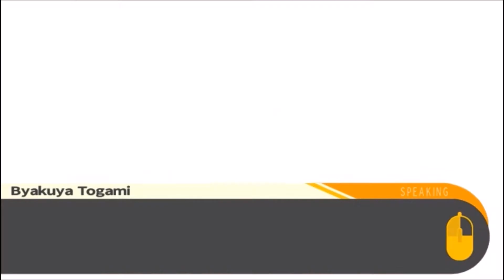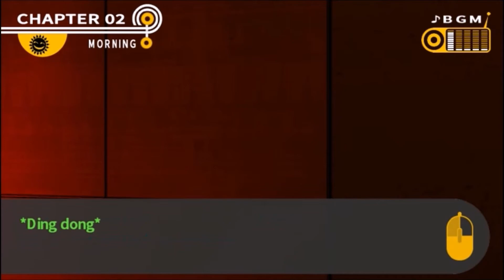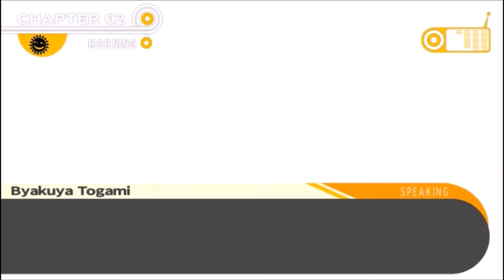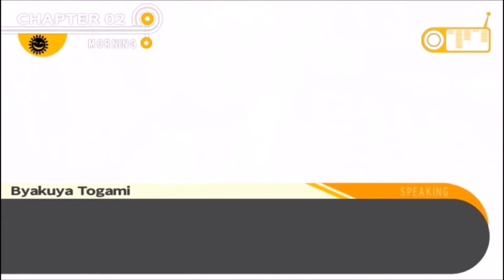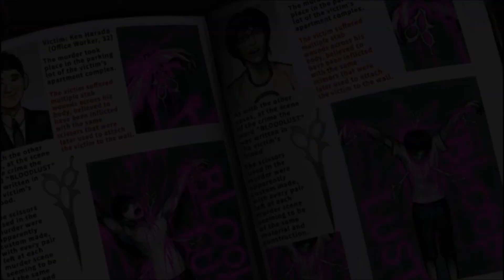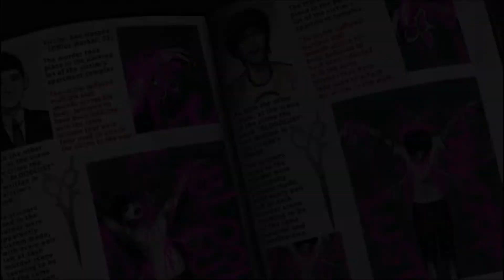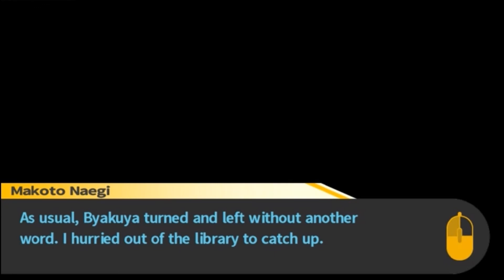Tigerblaze Playz Danganronpa Ep15: Genocide Jack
In this episode we learn about Genocide Jack.